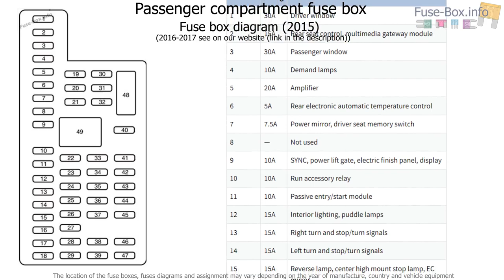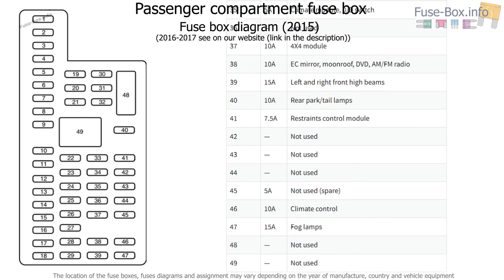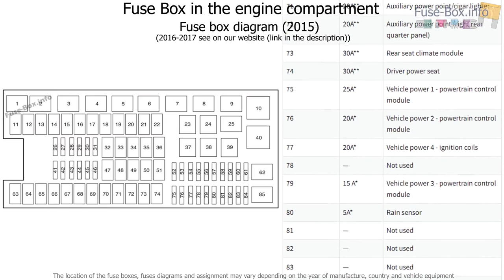Fuse box location and diagrams: Ford Expedition (2015-2017)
Fuse box diagram (location and assignment of electrical fuses and relays) for Ford Expedition (U324; 2015, 2016, 2017).